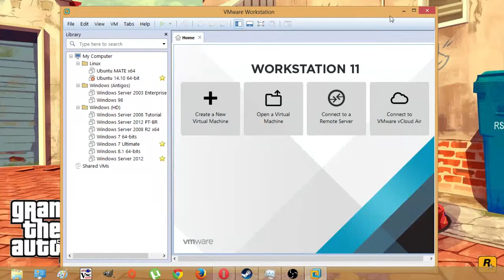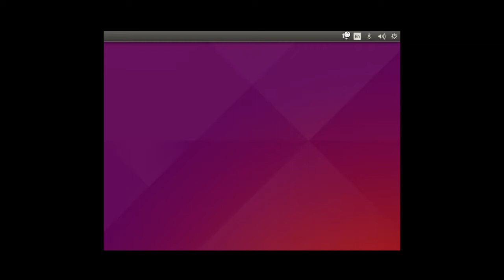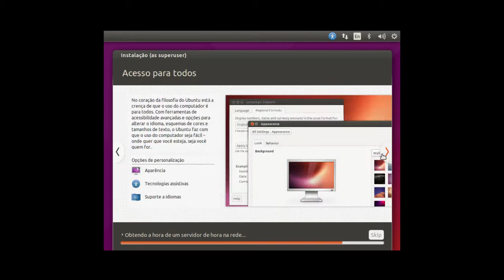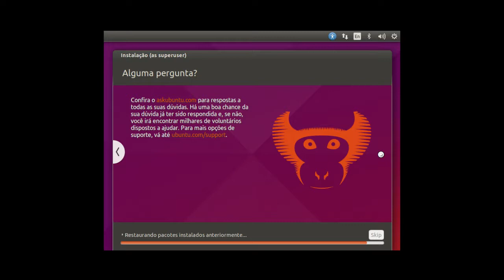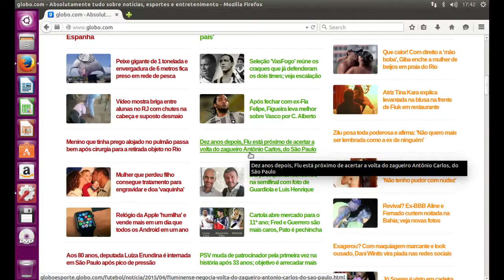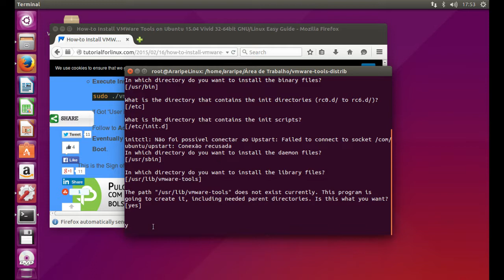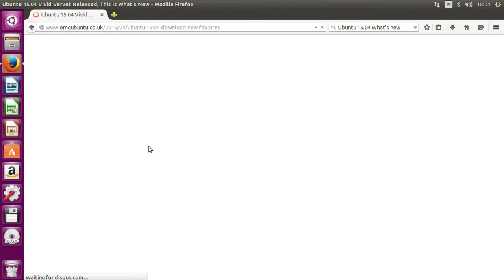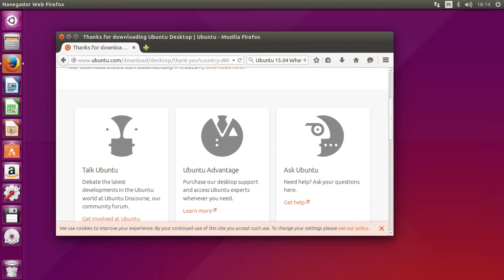Instalando e Conhecendo Ubuntu 15.04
Neste vídeo, irei ensinar como instalar o Ubuntu 15.04 no VMware Workstation 11. Além disso, irei mostrar as novidades do sistema e o processo de configuração do VMware Tools.